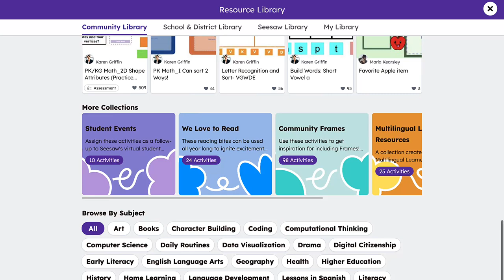The Teacher’s Experience Matters: The Global Community of Educators